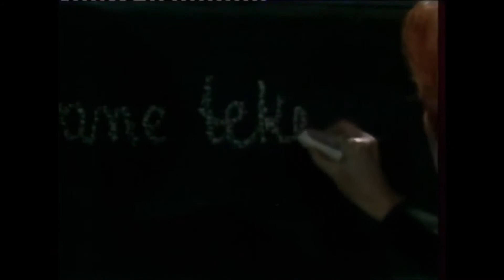Bronisław Opałko - "Jakże mi żal" (Zespół Adwokacki "Dyskrecja")